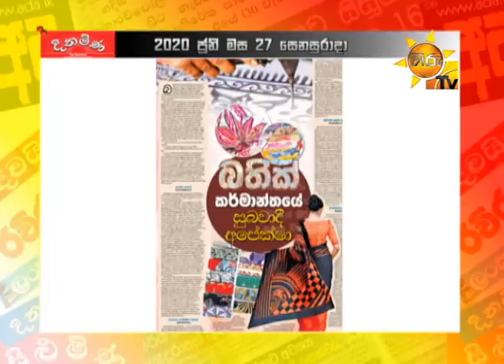පත්තරේ විස්තරේ | Episode 2871 | 2020-06-27